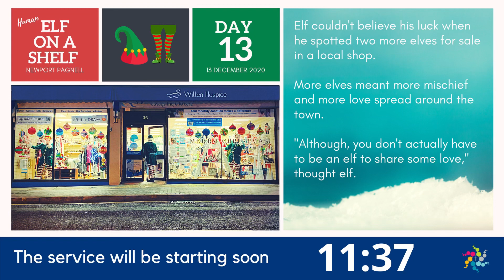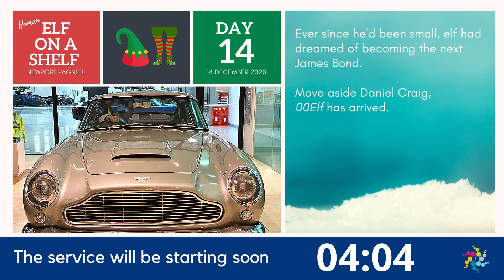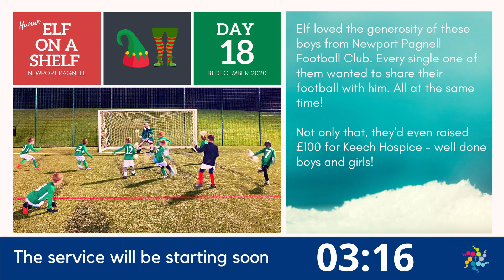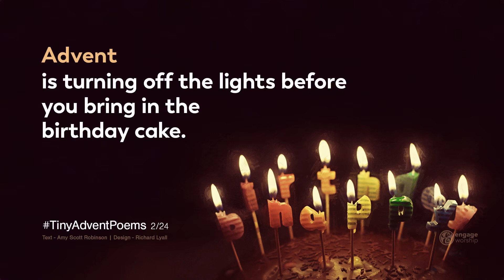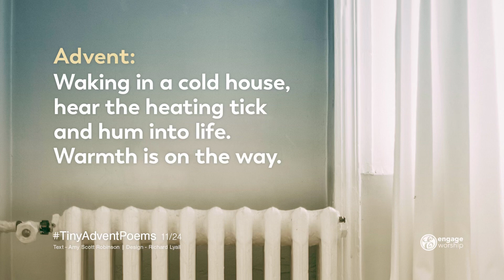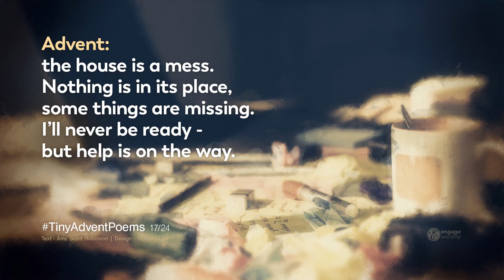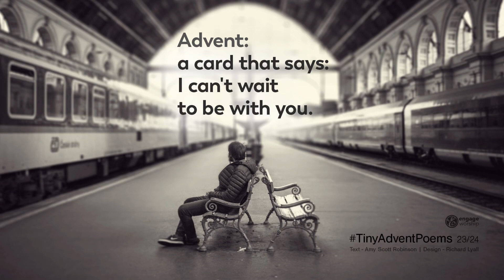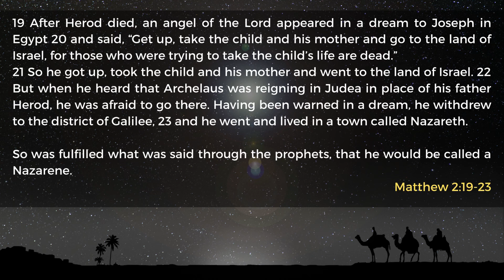NPBC Sunday Service - 27/12/20 - An Unexpected Path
The lives of Joseph, Mary and the infant Jesus took an unexpected path when an angel appeared to them and and instructed them to escape to Egypt. This story, and the interviews with church family that we'll share in today, are a reminder that God will undoubtedly have unexpected paths for each of us during 2021. But we can also know that God sees the big picture, and whatever happens, it is all part of his gracious plan for us in Christ.